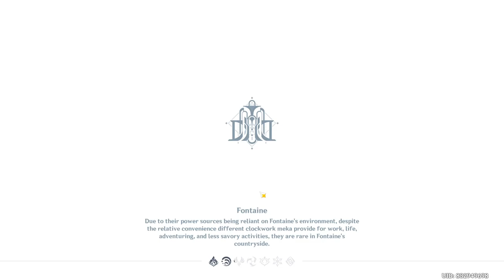Thousand pace Interdiction Arcminute Sharpshooting Zone I | Roses and Musket | Event